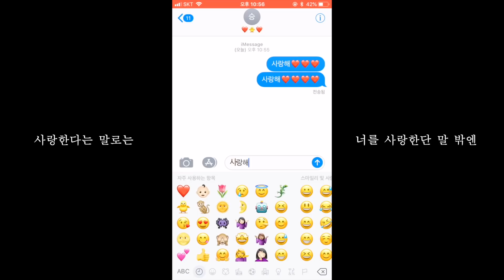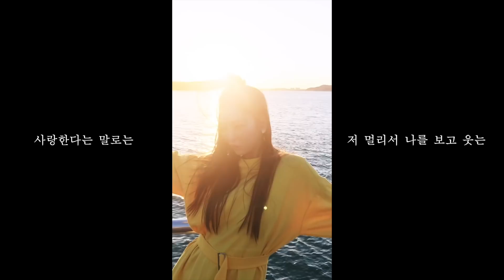[playlist/광고] 그녀가 좋아하던 노래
※ 초반에 쓰인 영상은 피아노맨 - 사랑한다는 말로는 M/V입니다
※ 영상에 쓰인 사진은 "지금 만나러 갑니다"의 한 장면입니다
※ 문의 이메일 주소는 채널 정보에 있습니다

[0:00] 1
[3:14] 2
[8:05] 3
[12:28] 4
[15:57] 5
[19:18] 6
[23:07] 7
[27:26] 8
[31:04] 9
[34:13] 10
[38:31] 11